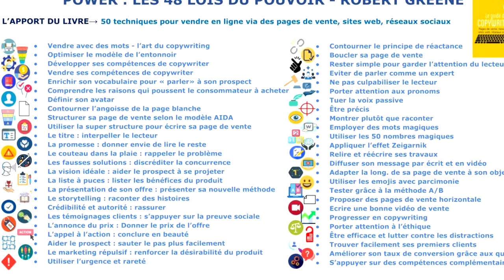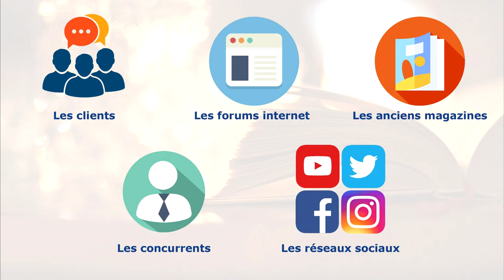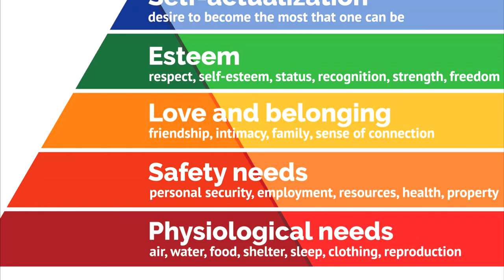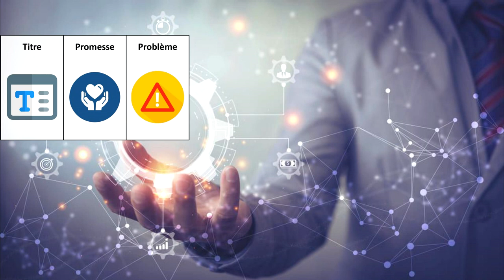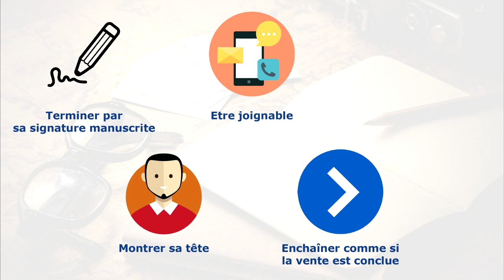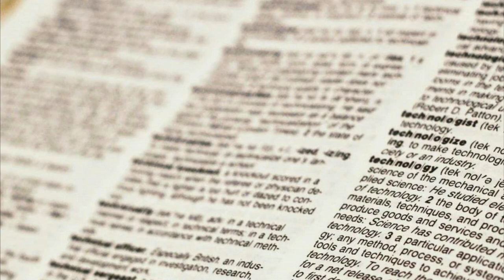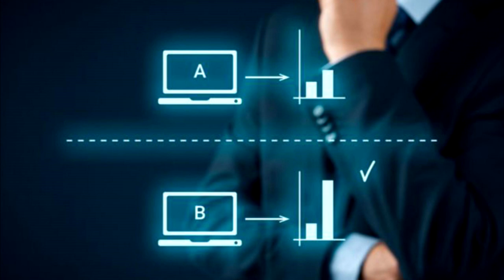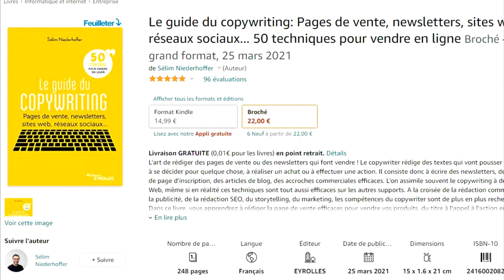Le guide du copywriting - Selim Niederhoffer (Résumé)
➽ Découvrons le résumé du livre, Le guide du copywriting.